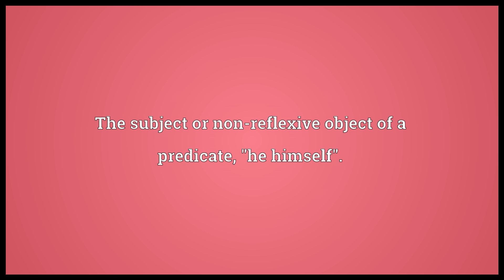Himself Meaning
Video shows what himself means. Him;. He;. The subject or non-reflexive object of a predicate; "he himself"..  himself pronunciation. How to pronounce, definition by Wiktionary dictionary. himself meaning. Powered by MaryTTS